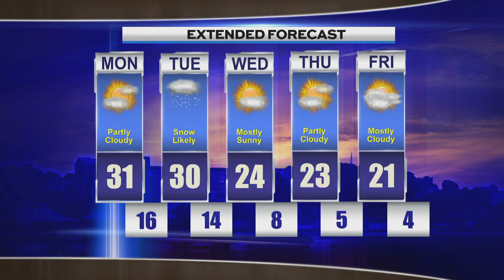Monday Noon Weather 011524